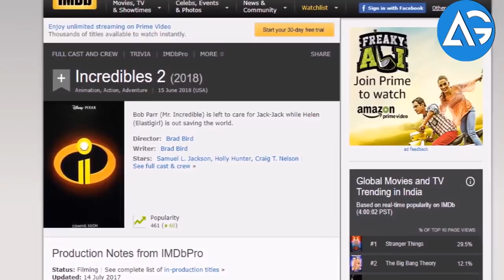The incredible 2 Update || Trailer Release Date Confirm || AG Media News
**ChannelDescription **

1 LIKE = More Motivation!